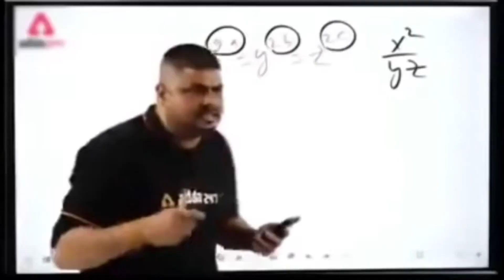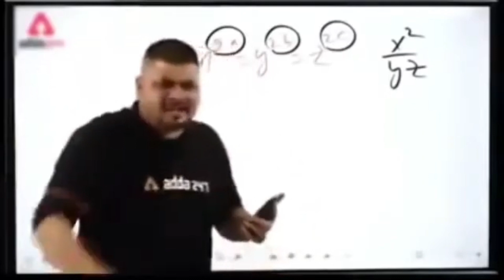Finally itne Dino Bad Unboxing Kar He Di 😍 || Unboxing vlogs 😱 || vlogs bank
My Equipment:-
Redmi note 11t 5g mobile

your queiry:-

unboxing ka thumbnail kaise banaen
unboxing
unboxing video
unboxing asmr
unboxing toys
unboxing vlog
unboxing vlogging kit
unboxing vlogs in hindi
unboxing vlogging camera
vlog unboxing gift
vlog unboxing iphone
vlog unboxing music
vlog unboxing iphone 13
vlog unboxing mystery box
vlog unboxing iphone 11
vlog unboxing ipad
vlog unboxing albunm
vlog unboxing laptop
surprise unboxing
surprise unboxing video
surprise unboxing asmr
surprise unboxing club
surprise unboxing club360
surprise unboxing toys
unboxing surprise eggs
unboxing surprise box
unboxing surprise blind bags
unboxing surprise gift
sourav joshi vlogs
vlogs bank